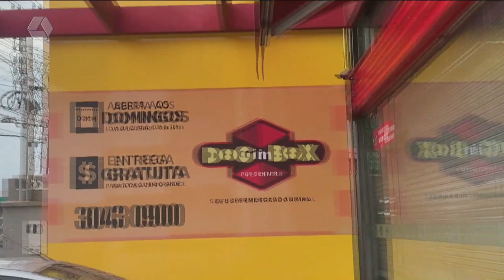Sexta é o Bicho com a Dog Inbox